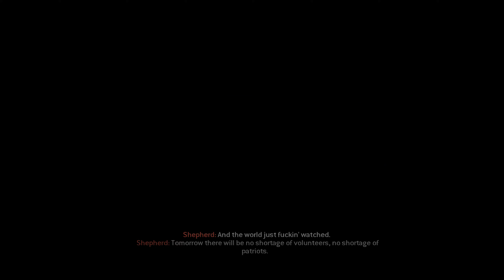CALL OF DUTY MODERN WARFARE 2 REMASTERED PC Gameplay Walkthrough END Campaign GAME 4K 60FPS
❤❤  Mr Wadi  ❤❤

Call Of Duty Modern Warfare Remastered 2 PC Walkthrough END. Call Of Duty Modern Warfare Remastered 2 Gameplay on PC. This Call Of Duty Modern Warfare Remastered 2 Gameplay is recorded in 4K 60FPS on PC.

Call Of Duty Modern Warfare Remastered 2 is a first-person shooter video game developed by  Raven Software and published by Activision. One of the most critically-acclaimed games in history. Call of Duty Modern Warfare 2, is back, remastered in true high-definition, featuring enhanced textures, rendering, high-dynamic range lighting, and much more to bring a new generation experience to fans. Relive one of the most iconic campaigns of all time. Team up with friends in customizable, classic multiplayer action with the game that introduced the ability to Prestige as you unlock weapons, perks, and more.